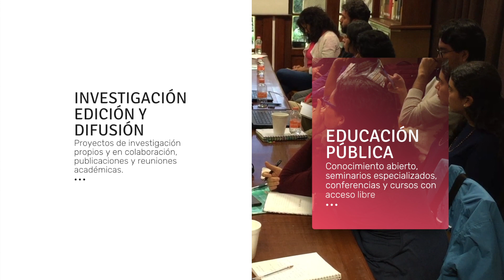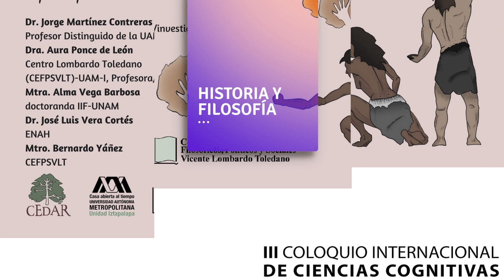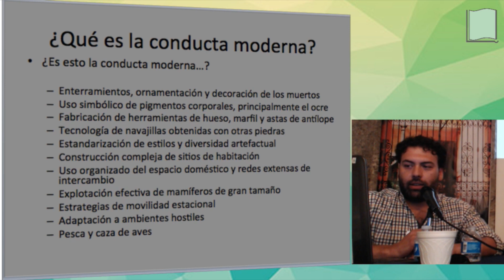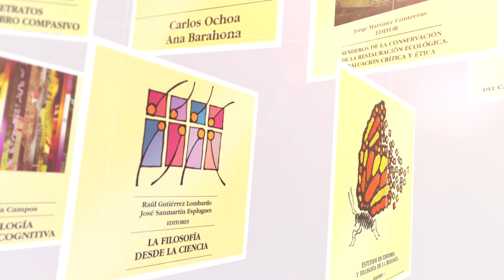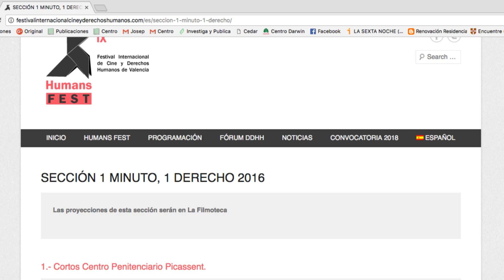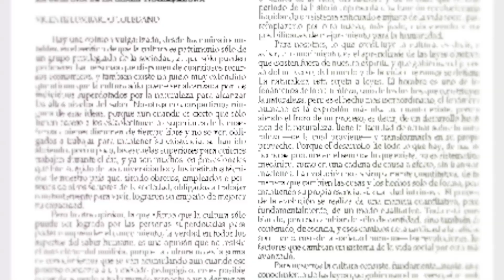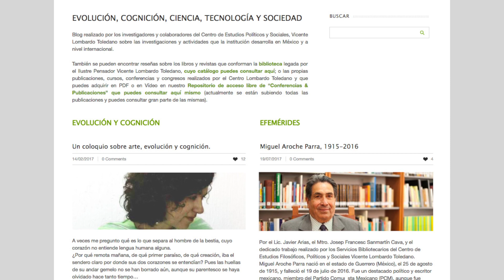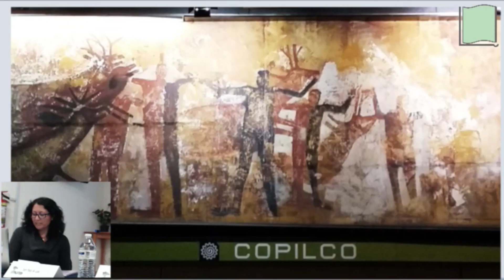XLV años del CEFPSVLT